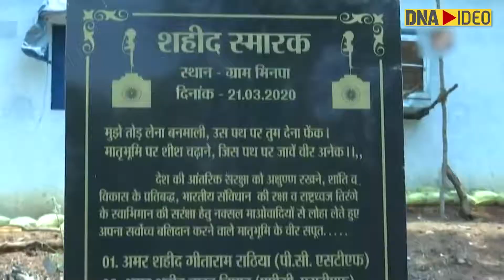After 3 decades, Minpa village in Chhattisgarh, once a naxal stronghold to get road connectivity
Villagers of Naxal-dominated Minpa village in the Sukma district, which were cut off from the mainstream for 3 decades, will soon get connected with nearby villages as security forces have been roped in to ensure the construction of roads in the area. The development work in Minpa village comes after a year when 17 District Reserve Guards (DRG) were killed and 14 others were injured in a deadly Naxal attack on March 21, 2020.The security forces have successfully established their camp in the Minpa village, which is considered a meeting point of Naxals. Construction of bridges is also underway while electricity lines are being laid in the areas near the Minpa village. More than 1000 security personnel from different agencies including District Reserve Guards (DRGs), Special Task Force and special police unit CoBRA and CRPF have been deployed to guard to ensure that evelopment work is not obstructed by Naxals.